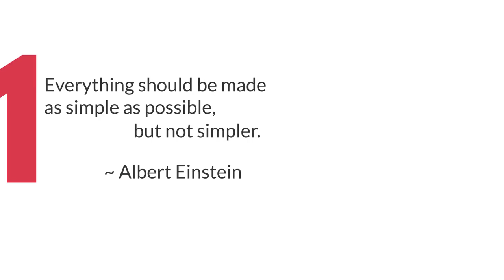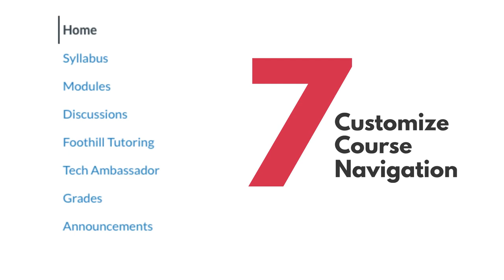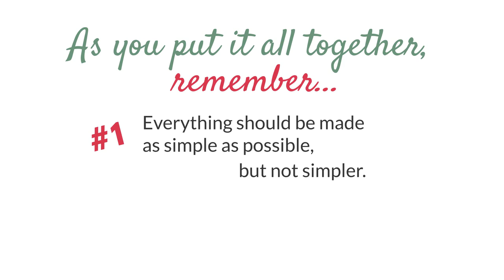Home Pages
Provides 10 Quick Tips for using a Canvas Page to create a streamlined home page for the first week of your course.